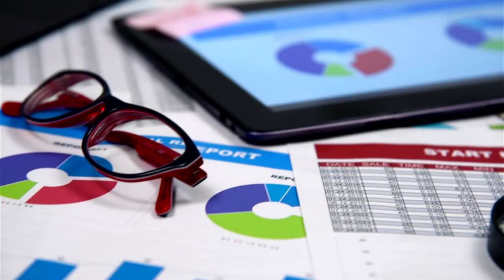Goodbye to more DVDs Best Buy plans to phase out sales of physical movies in the coming months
From deep sea sci-fi to a Hitchcock classic, if you want to see any of these movies or TV shows, you'd best dig out the DVD player -- because you won't find them online anytime soon.

NEW YORK -- Best Buy is saying goodbye to movie-watching with physical discs.

The consumer electronics retailer plans to phase out its DVD and Blu-ray sales by early 2024 -- with physical movies set to be sold in-stores and online as they are today through the holidays, Best Buy confirmed. Video games will not be impacted.

"To state the obvious, the way we watch movies and TV shows is much different today than it was decades ago," the company said in an emailed statement. "Making this change gives us more space and opportunity to bring customers new and innovative tech for them to explore, discover and enjoy."

Best Buy isn't the only company to start moving away from physical media in recent months. Last month, Netflix's DVD-by-mail service, for example, officially came to a close as the company's iconic red-and-white envelopes made their final trip.

People are also reading...

Cleveland-Cliffs building multimillion-dollar hydrogen pipeline to East Chicago blast furnace Century of Progress Homes from Chicago World's Fair never meant to be lived in but remain preserved 90 years later Pepe's Mexican Restaurant is no mas in Valparaiso after 43 years Journeyman Distillery's $40 million Valpo campus will feature whiskey garden, ancient beer recipes, karaoke pizza bar and sandwiches 'bigger than your head' Valpo man charged with molesting girl, who found it easier to write than discuss allegations 3 Floyds to reopen taproom next year with Frank Lloyd Wright-inspired design Driver 3 times legal limit crashes outside Region high school while picking up student, police say NWI Business Ins and Outs: Crown Point square bakery, craft beer arcade, Southlake Mall restaurant, Nautical Bowls and bagel bakery opening Michigan City Hardee's workers stole customers' credit cards to bail inmates out: cops Driver on 'shrooms' found in road, unable to figure out how to exit vehicle, Portage cops say Motorcyclist identified in fatal Porter County crash LIVE: Week 9 high school scoreboard South Shore Line sets date for completion of first phase of Double Track project Portage child injured after falling from atop woman's car; neglect charges filed, cops say Jerry Davich: So you didn't win $1.7 billion Powerball. What's wrong with $20 million?

Speculation about the fate of Best Buy's physical movies began swirling around last week after several media outlets reported on the company's plans.

Minnesota-based Best Buy earned $274 million, or $1.25 per share, during the second quarter of 2023. That topped Wall Street expectations, but was still below the $306 million the company earned in the same period last year.

Business

'Bittersweet': Netflix's DVD-by-mail service bows out as its red-and-white envelopes make their final trip

MICHAEL LIEDTKE Associated Press

Second-quarter sales fell 7.2% to $9.58 billion, slightly better than analyst estimates. Comparable sales -- sales from physical stores open at least a year, and digital channels -- fell 6.3%, dragged down by declines in computing and appliances.

While appliance and electronic sales fell, the entertainment category increased by 9.1%.

States with the most drive-in movie theaters

Drive-in theaters becoming harder to find

#25. Florida

#23. Georgia

#22. Virginia

#21. California

#20. Missouri

#19. Michigan

#18. Washington

#17. Minnesota

#16. Texas

#15. Colorado

#14. Oklahoma

#13. Utah

#11. Wisconsin

#10. Kansas

#9. Tennessee

#8. Kentucky

#7. Ohio

#6. Indiana

#5. Pennsylvania

#4. Idaho

#3. Maine

#1. Vermont

0 Comments Love 0 Funny 0 Wow 0 Sad 0 Angry 0

Tags Dcc Wire Lee-national

The business news you need

Get the latest local business news delivered FREE to your inbox weekly.

Sign up! * I understand and agree that registration on or use of this site constitutes agreement to its user agreement and privacy policy.